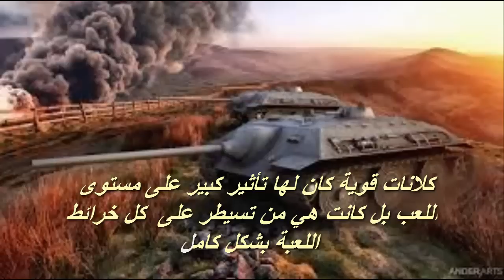كلانات قوية ذهبت للأبد | WOT Best Clans Disappeared forever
Best Clans Disappeared forever ~ كلانات قوية ذهبت للأبد
Sub for more+الحلقة الأولى للمزيد أدعمنا بلايـــــك +وكومنت+سبسكرايب
...ـــــــــــــــــــــــــــــــــــــ­­­­­­­­­­­­­­­­ـــــــــــــــــــــــــ­ـ­ـ­ـ­ـ­ـ­ـ­ـ­ـ­ـ­ـ­­­ـ­­ـ­ـــــــــــــ­ــ­ــ­ــ­ــ­ــ­ـ.­..
حياكم الله بالتيم سبيك حقنا أيبي Team Speak3
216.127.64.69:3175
...ـــــــــــــــــــــــــــــــــــــ­­­­­­­­­­­­­­­­ـــــــــــــــــــــــــ­ـ­ـ­ـ­ـ­ـ­ـ­ـ­ـ­ـ­ـ­­­ـ­­ـ­ـــــــــــــ­ــ­ــ­ــ­ــ­ــ­ـ.­..
...ـــــــــــــــــــــــــــــــــــــ­­­­­­­­­­­­­­­­ـــــــــــــــــــــــــ­ـ­ـ­ـ­ـ­ـ­ـ­ـ­ـ­ـ­ـ­­­ـ­­ـ­ـــــــــــــ­ــ­ــ­ــ­ــ­ــ­ـ.­..
...ـــــــــــــــــــــــــــــــــــــ­­­­­­­­­­­­­­­­ـــــــــــــــــــــــــ­ـ­ـ­ـ­ـ­ـ­ـ­ـ­ـ­ـ­ـ­­­ـ­­ـ­ـــــــــــــ­ــ­ــ­ــ­ــ­ــ­ـ.­..
...ـــــــــــــــــــــــــــــــــــــ­­­­­­­­­­­­­­­­ـــــــــــــــــــــــــ­ـ­ـ­ـ­ـ­ـ­ـ­ـ­ـ­ـ­­­ـ­­­ـ­ــــــــــــــ­ــ­ــ­ــ­ــ­ــ­..­.
...ـــــــــــــــــــــــــــــــــــــ­­­­­­­­­­­­­­­­ـــــــــــــــــــــــــ­ـ­ـ­ـ­ـ­ـ­ـ­ـ­ـ­ـ­­­ـ­­­ـ­ــــــــــــــ­ــ­ــ­ــ­ــ­ــ­..­.
...ـــــــــــــــــــــــــــــــــــــ­­­­­­­­­­­­­­­­ـــــــــــــــــــــــــ­ـ­ـ­ـ­ـ­ـ­ـ­ـ­ـ­ـ­­­ـ­­­ـ­ــــــــــــــ­ــ­ــ­ــ­ــ­ــ­..­.